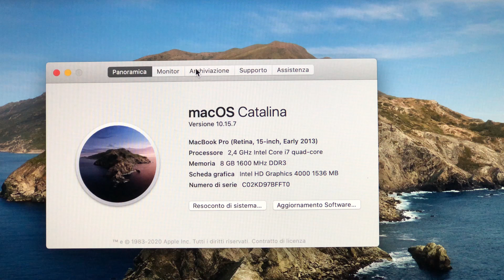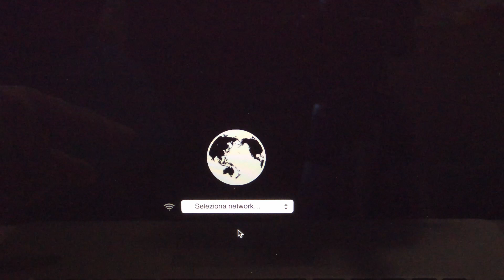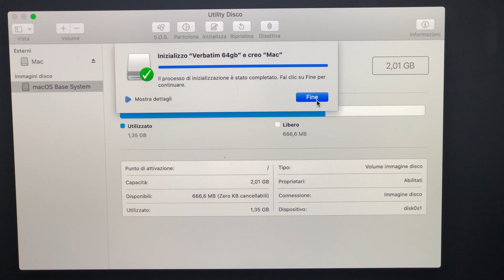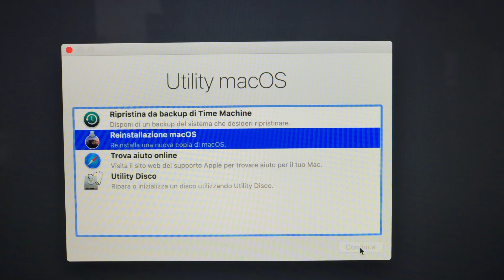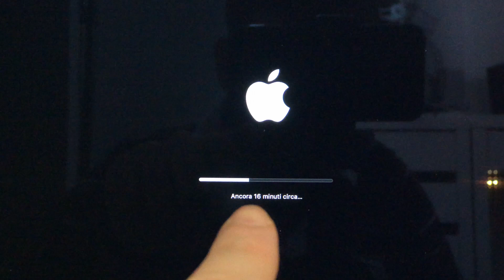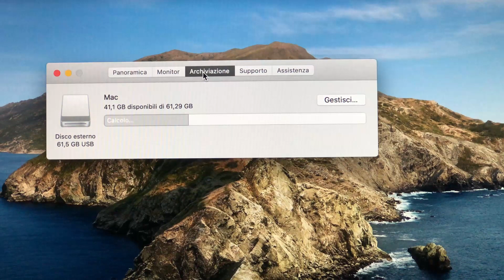Installare Mac OS su Chiavetta Usb HDD esterno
ACQUISTALO
Sandisk SDCZ93064G 64 GB
Sandisk Ultra Dual USB Drive Type-C 64 GB